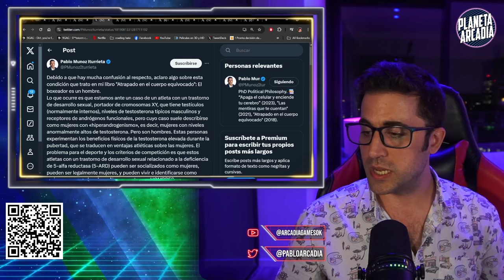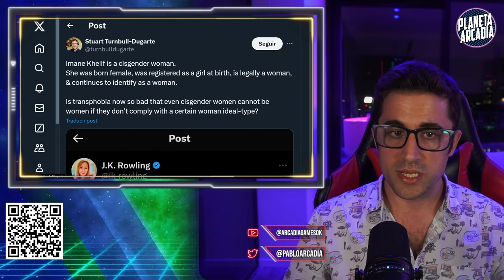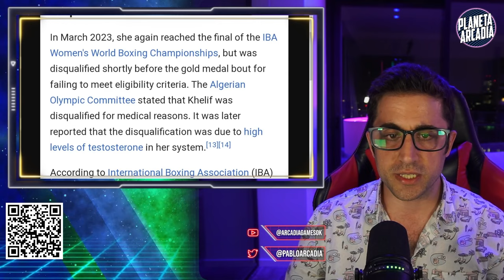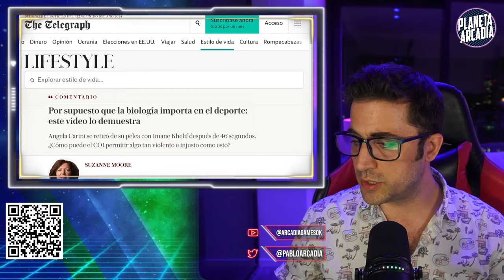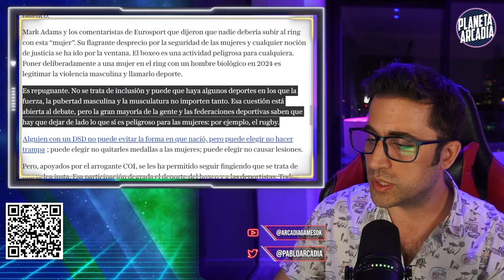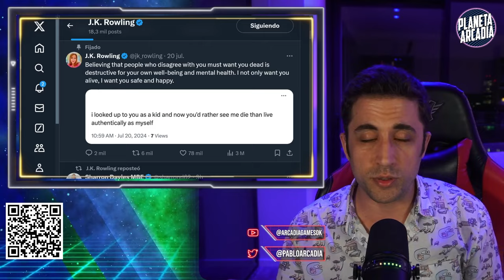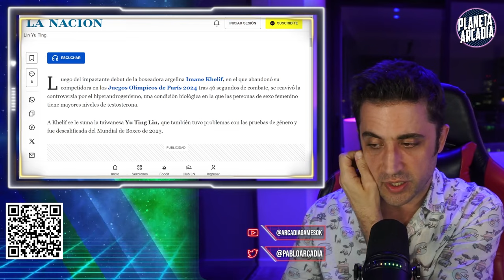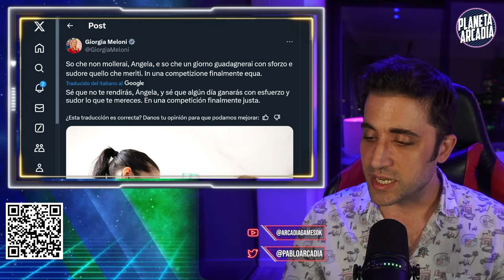Boxeador HUMILLA a Boxeadora MUJER en las Olimpíadas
Otro escándalo que se suma a las Olimpíadas de Francia 2024 que ya pasarán a la historia como el evento progre woke más perverso de todos los tiempos.